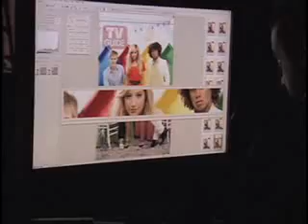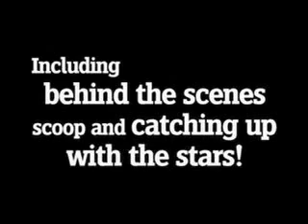High School Musical 2 Cast TV Guide Photoshoot (Behind the S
Behind the scenes of the TV Guide Photoshoot
*interview with the cast of High School Musical 2*